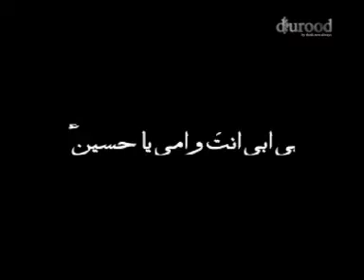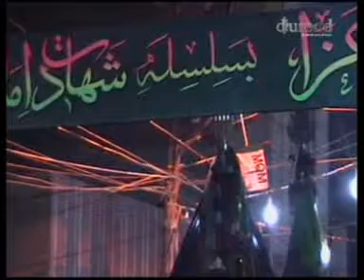Ahsan Baltistani: Bi Abi Anta Kalam by Dr. Rehan Azmi (Track#1), Album 2011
Presented by Durood by think.new.always
All rights are reserved with Durood Production